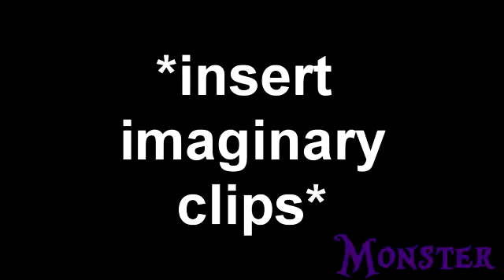Bokura Ga Ita - AMV - Cat&Mouse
Well, sadly, I didn't get to actually finish the whole thing like I wanted to, because my Vegas trial expires today ): But here is what I've finished, touched up for the last time ^^

-Nana/YanoForever